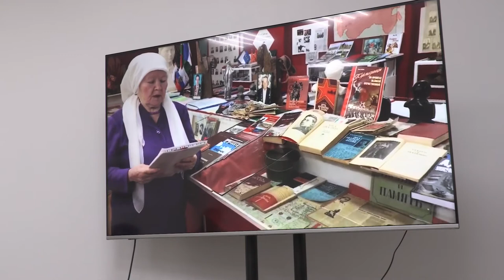Җәлил укулары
«Җәлил укулары» III Халыкара әдәби бәйгесенең Башкортстан зонасы - 2 турга үткән конкурсантларның эшләрен бәяләү мизгелләреннән видеоязма карарга тәкъдим итәбез!